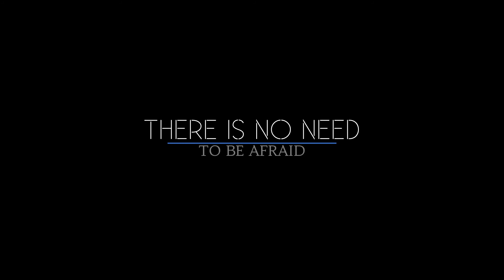Birthday Party + HIKING | cali girl chronicles WEEK #7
DAILY MANTRA
"There is no need to be afraid."

MUSIC
0:00  Galantis & Hook N Sling - Love on Me